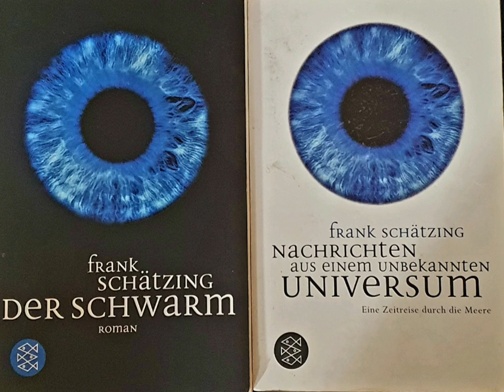Frank Schätzings Mindset: die Umwelt als Spiegel des Menschen 🌎🧿❤️👁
As usual you can listen to this episode with English subtitles if you change your settings.
In this podcast episode I introduce you to the German writer Frank Schätzing and the paradigm of environmental protection.

In dieser Podcastfolge stelle ich dir den deutschen Schriftsteller Frank Schätzing vor, sowie das Paradigma des Umweltschutzes.

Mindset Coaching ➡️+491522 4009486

Allgemein lässt sich sagen, dass es mein Ziel ist, so vielen Menschen wie möglich zu helfen, ihren persönlichen Work-Life-Flow zu kreieren, um ein glückliches und zufriedenes Leben zu führen. Dabei spreche ich über alles, was mit psychischer Gesundheit zusammenhängt und verrate dir mentale Tricks, damit du deine Ziele erreichen kannst, sowohl beruflich wie privat. Ich spreche über allgemeine Tools, aber auch über mein Frequenz-Training und wie du dein Bewusstsein erweiterst (ohne Drogen!) und deine eigene Schwingung erhöhst, um bessere Erfahrungen zu machen und erfüllende Erlebnisse zu kreieren.
Unsere Welt wird immer komplexer, deswegen sind psychische Gesundheit und eine hohe Bewusstseinsstufe unbedingt notwendig, um auch in der Zukunft unseren Herausforderungen begegnen zu können.

Control your mind, control your life.

In general, it can be said that my goal is to help as many people as possible to create their personal work-life flow in order to lead a happy and contented life. I talk about everything related to mental health and tell you mental tricks so that you can achieve your goals, both professionally and privately. I talk about general tools, but also about my frequency training and how to expand your consciousness (without drugs!) and raise your own vibration to have better experiences and create more fulfilling experiences. Our world is becoming more and more complex, which is why mental health and a high level of awareness are absolutely necessary in order to be able to meet our challenges in the future. Are you curious?